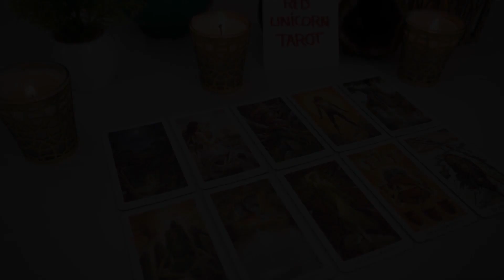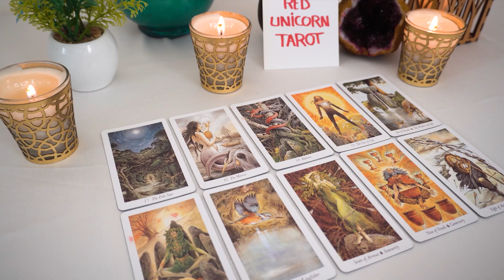PISCES♓ May 2023 💘 OMG!!! Wow...Pisces! This Is One Powerful Love Reading You Won't Want To Miss!!!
Pisces Love April 2023
Pisces 2023
Pisces today
Pisces April

Pisces April
Pisces 2023
Pisces today love
Pisces April